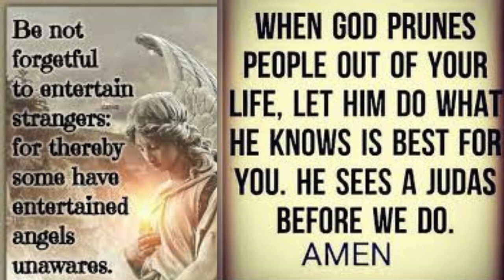MS. Empress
forever vote blue, pay the piper and don't forget to be generous a simple how are you doing today would have been just fine but no.